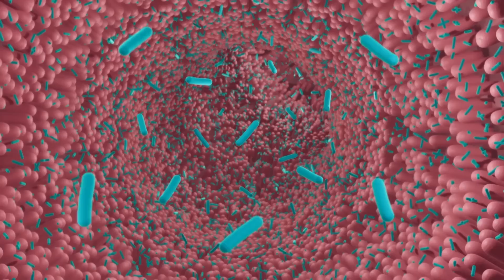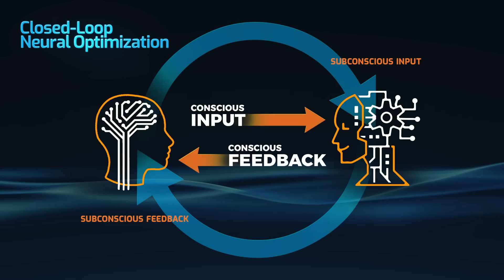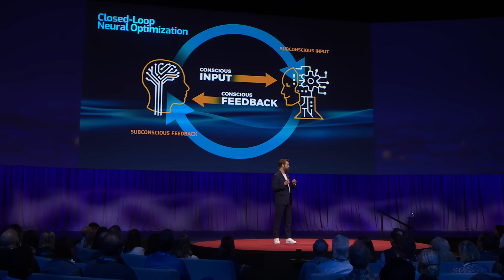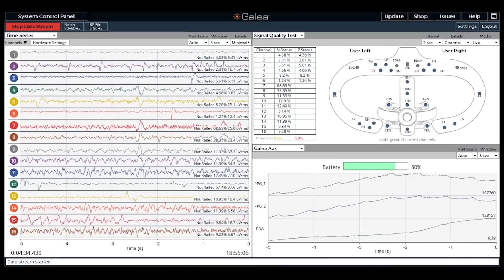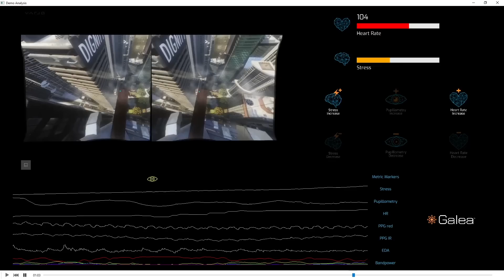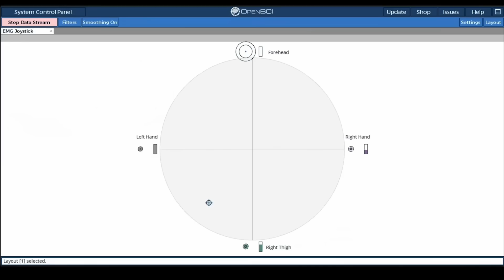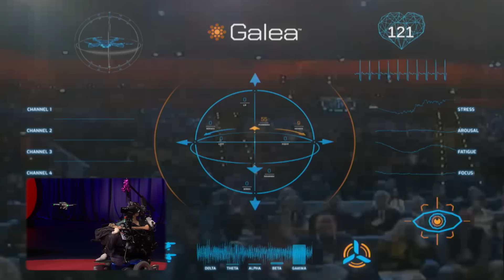A Powerful New Neurotech Tool for Augmenting Your Mind | Conor Russomanno | TED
In an astonishing talk and tech demo, neurotechnologist Conor Russomanno shares his work building brain-computer interfaces that could enable us to control the external world with our minds. He discusses the quickly advancing possibilities of this field -- including the promise of a "closed-loop system" that could both record and stimulate brain activity -- and invites neurohacker Christian Bayerlein onto the TED stage to fly a mind-controlled drone by using a biosensing headset.

Follow TED!